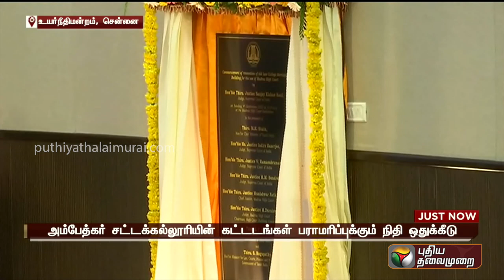ரூ.315 கோடி மதிப்பிலான திட்டத்திற்கு முதலமைச்சர் அடிக்கல் நாட்டினார்